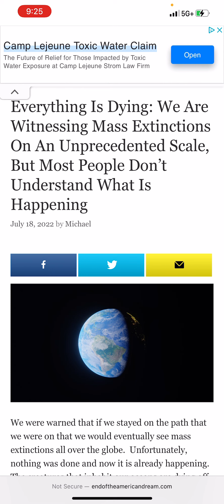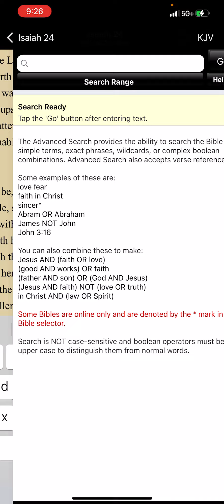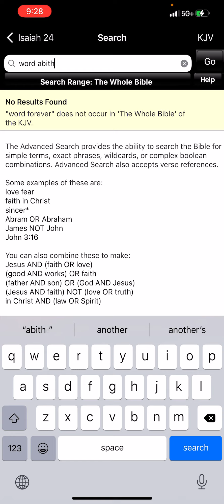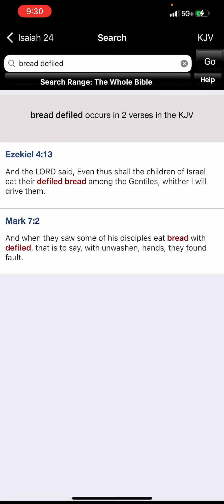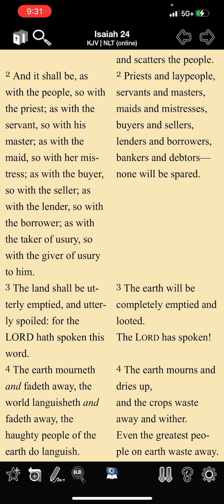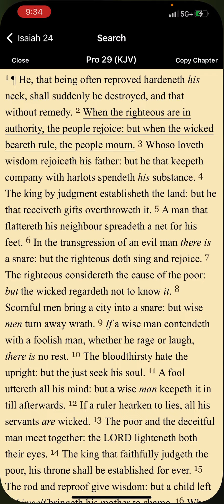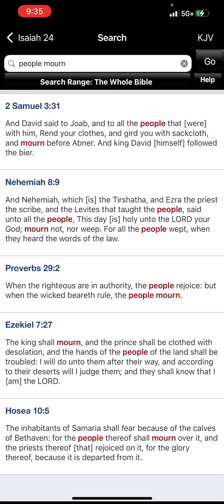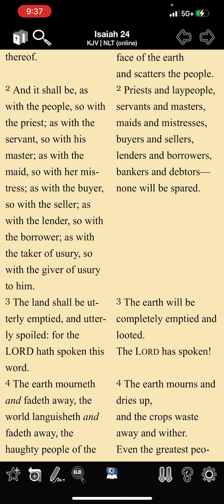Prophecy: The Earth Mourneth & Fadeth Away, The World Languished And Fadeth Away 🌎